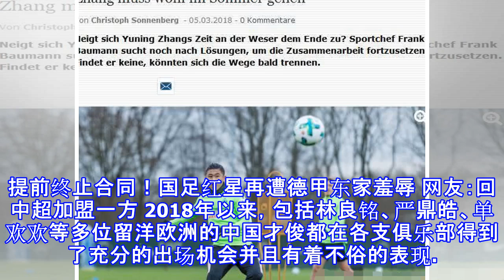提前终止合同！国足红星再遭德甲东家羞辱 网友：回中超加盟一方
提前终止合同！国足红星再遭德甲东家羞辱 网友：回中超加盟一方 2018年以来，包括林良铭、严鼎皓、单欢欢等多位留洋欧洲的中国才俊都在各支俱乐部得到了充分的出场机会并且有着不俗的表现。然而令人遗憾的是，作为中国昔日留洋的旗帜，张玉宁在德甲不莱梅的处境却依然没有得到任何改观。请输入图片描述而根据不莱梅当地的权威媒体《威悉快讯》的消息，鉴于张玉宁过去半个多赛季在不莱梅没有获得任何出场的机会，这支德甲球队已经考虑下赛季提前终止和这位国足红星原本为其两年的租借合同。请输入图片描述不莱梅体育总监鲍曼此前在接受采访时，就暗示了他并不看好张玉宁在球队中的前途：“我们本来计划让张玉宁代表球队打U23的比赛，但如...